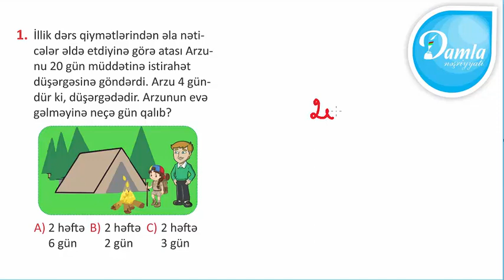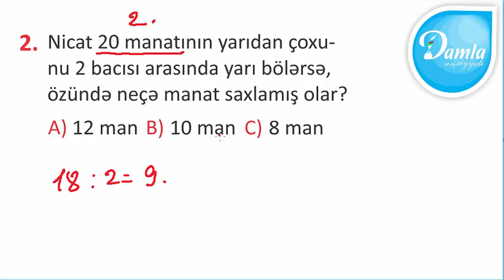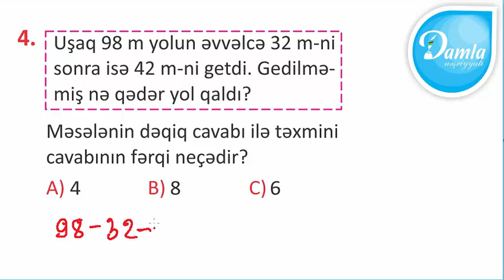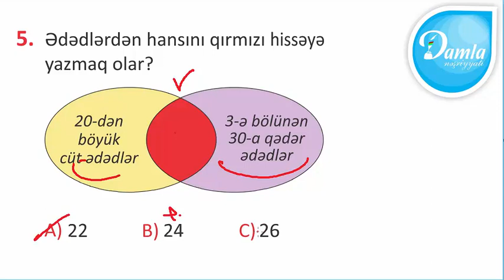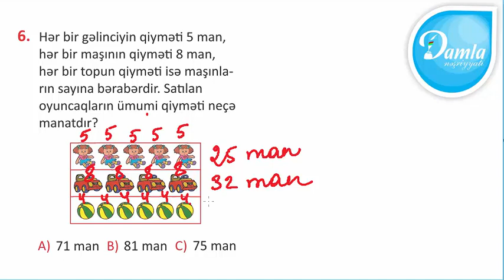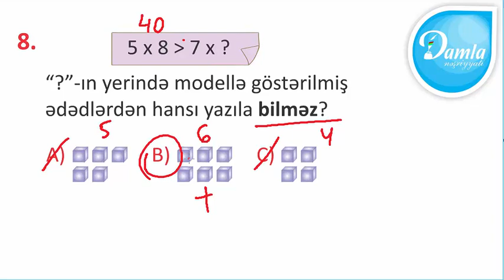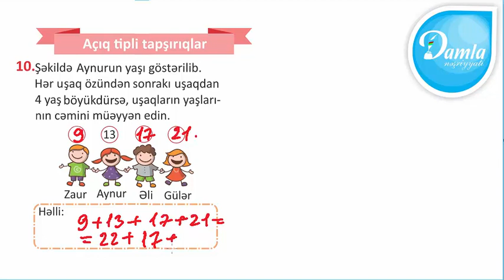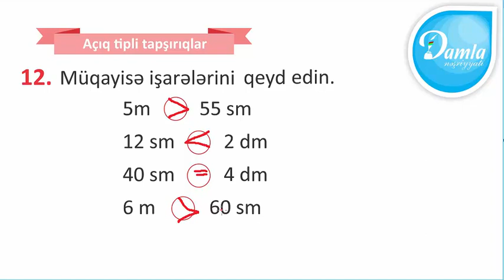Damla – 2-ci sinif Riyaziyyat yarpaq test – Test 66